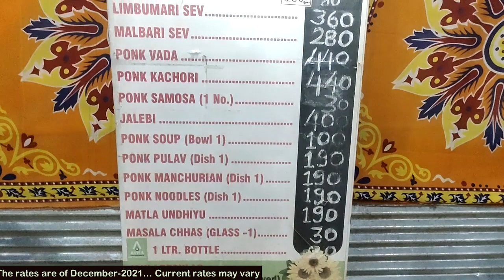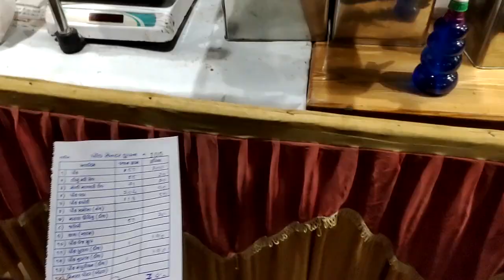વડોદરાવાસીઓ નું ફેવરિટ નેચરલ પોંક સેન્ટર | Natural Ponk Center Vadodara | Pagdandi of Aditya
Ponk is amongst the most favorite foods for barodians & Natural ponk center is very good place to have the Ponk in the winter season. Ponk is made available between mid of November to start of February.

Various items like ponkvada matlaundhiyu ponksamosa ponkmanchurian and many other dishes you can try here.

Enjoy the Ponk at its best.

Aditya Desai
Pagdandi of Aditya
pagdandikeromarag